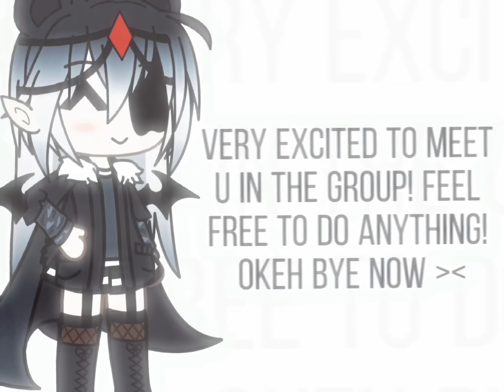Who wants to join?